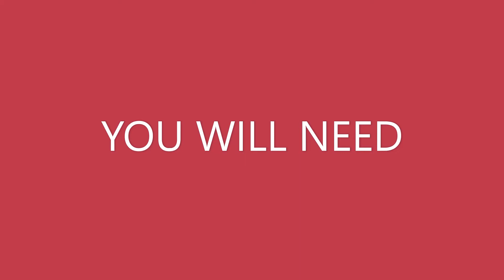VIBGYOR CRAFTS: G-O3 MYTHIC MAGNETS